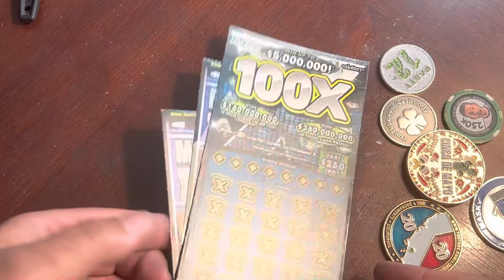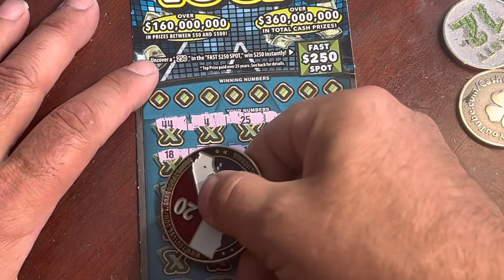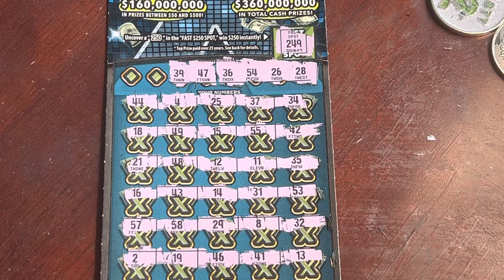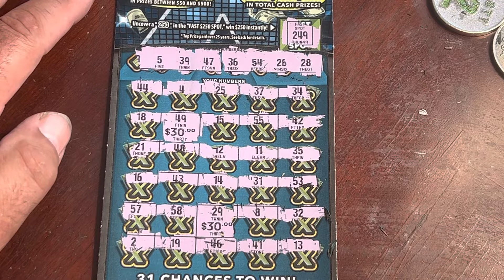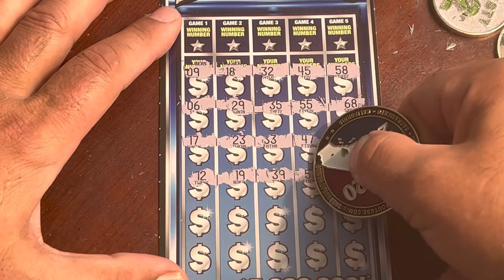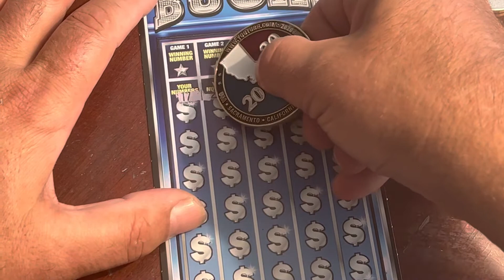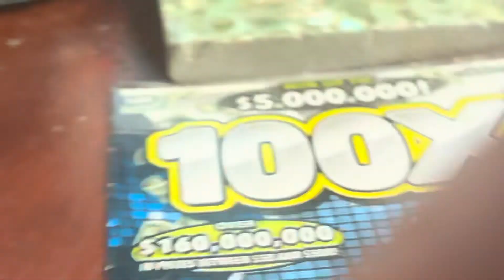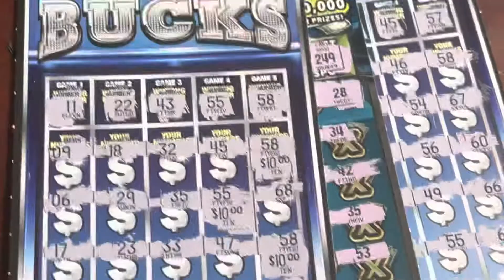$60 2 millionaire bucks, one 100X￼